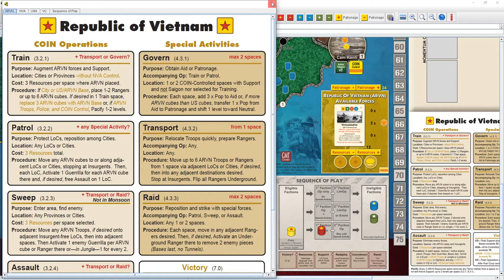Fire in the Lake VASSAL Playthrough (Fourth Coup Round, pt.4 END GAME!)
After some close calls for victory during the last coup round, this session sees one faction coming out on top as the next coup card shows itself. I don't want to spoil the ending for you, but it was very close and, as usually happens in COIN games, somewhat of a surprise when it happened. My thanks go out to Volko and Mark for making one of my favorite designs of the COIN series. I hope this inspired some of you to get your copy out and play a game. Thanks for all the feedback and I guess it's time to think about what I want to play next.